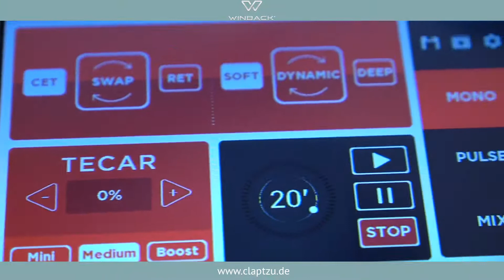WINBACK 3SE Trailer, Elektrotherapie, Tecar Therapie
Vorstelllung des WINBACK 3SE Tecar Gerätes
Bei diesem Produkt handelt es sich um unser preiswertes Back 3SE Set. Das Therapiegerät ist mit allen fünf Behandlungsmodi ausgestattet und auf einem rollbaren Trolley mit 2 integrierten Schubladen montiert. Hier können Sie alle Zubehörteile, weitere Tools und Bedarfsmittel unterbringen.

Beim Kauf eines WINBACK Tecar-Therapiegeräts erhalten Sie eine kostenlose Schulung "MyPractice".